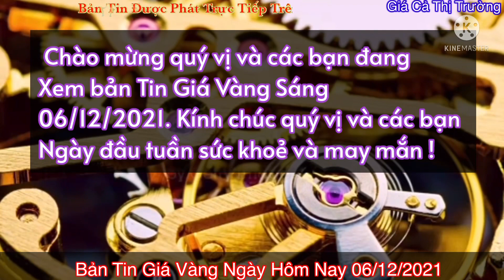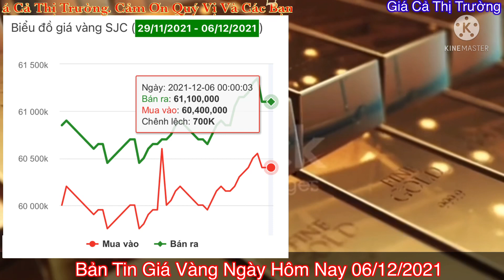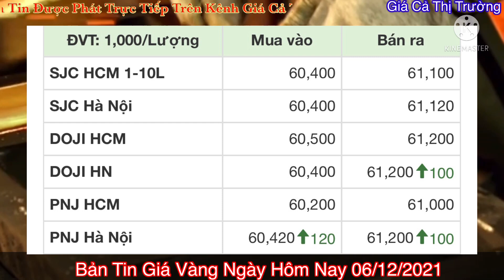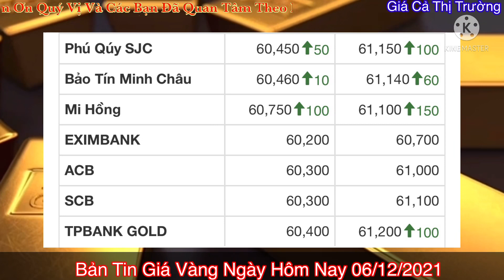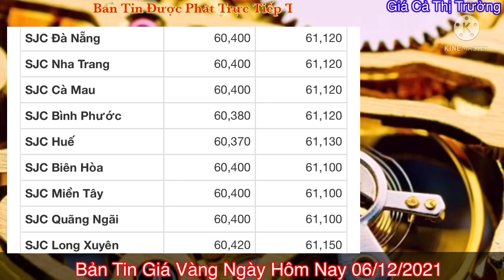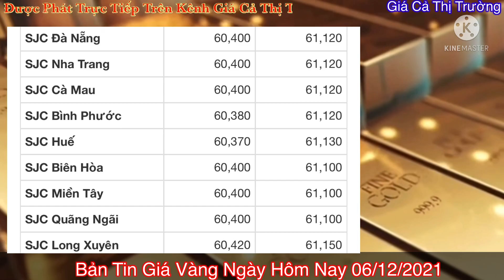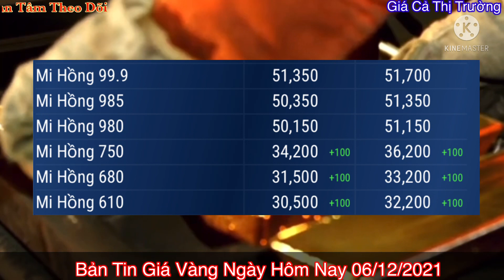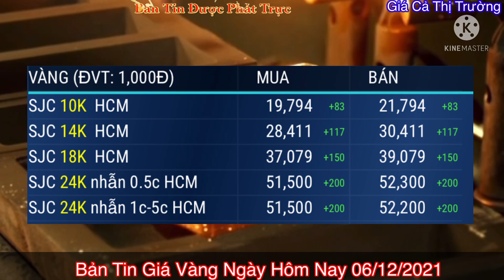Giá vàng Hôm Nay - Ngày 6-12-2021- giá vàng 9999 -gia vang 9999 hom nay - bảng giá vàng 9999 24k 18k